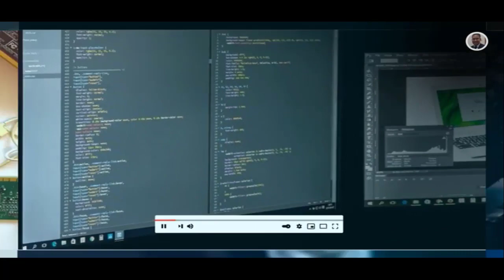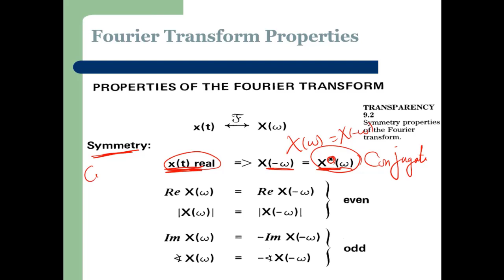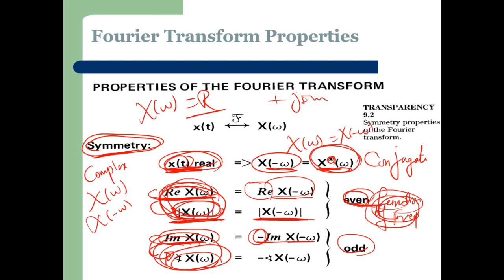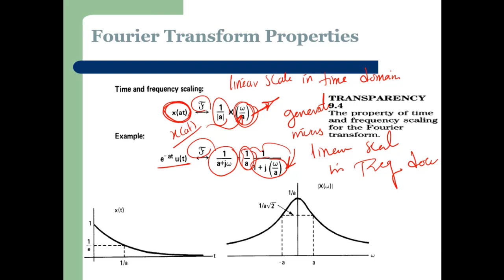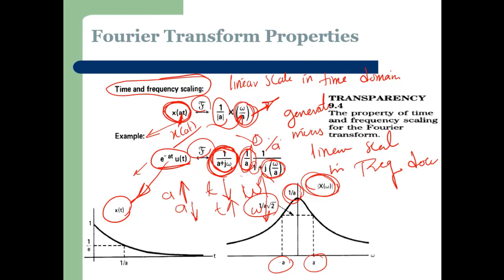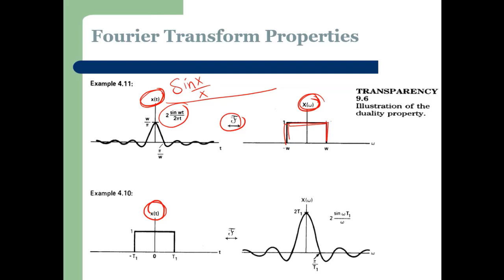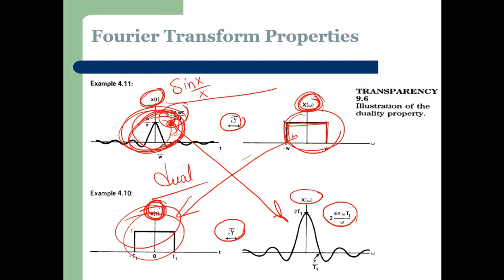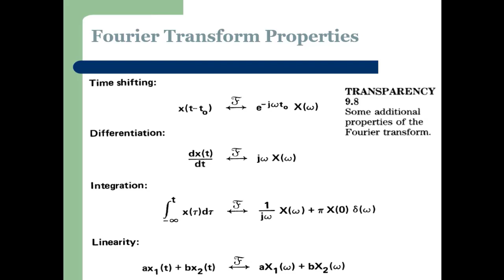Lecture_9_Part_1_Properties_of_the_Fourier_Transform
The Fourier transform is a major cornerstone in the analysis and representation of signals and linear, time-invariant systems, and its elegance and importance cannot be overemphasized. Much of its usefulness stems directly from the properties of the Fourier transform, which we discuss for the continuous time case in this lecture. Many of the Fourier transform properties might at first appear to be simple (or perhaps not so simple) mathematical manipulations of the Fourier transform analysis and synthesis equations. However, in this and later lectures, as we discuss issues such as filtering, modulation, and sampling, it should become increasingly clear that these properties all have important interpretations and meaning in the context of signals and signal processing.
The first property that we introduce in this lecture is the symmetry property,
specifically the fact that for time functions that are real-valued, the Fourier
transform is conjugate symmetric, i.e., X(-w) = X*(w). From this it follows
that the real part and the magnitude of the Fourier transform of real valued
time functions are even functions of frequency and that the imaginary
part and phase are odd functions of frequency. Because of this property of
conjugate symmetry, in displaying or specifying the Fourier transform of a
real-valued time function it is necessary to display the transform only for
positive values of w.
A second important property is that of time and frequency scaling, specifically that a linear expansion (or contraction) of the time axis in the time domain has the effect in the frequency domain of a linear contraction (expansion). In other words, linear scaling in time is reflected in an inverse scaling in frequency. As we discuss and demonstrate in the lecture, we are all likely to be somewhat familiar with this property from the shift in frequencies that occurs when we slow down or speed up a tape recording. More generally, this is one aspect of a broader set of issues relating to important trade-offs between the time domain and frequency domain. As we will see in later lectures, for example, it is often desirable to design signals that are both narrow in time and narrow in frequency. The relationship between time and frequency scaling is one indication that these are competing requirements; i.e., attempting to make a signal narrower in time will typically have the effect of broadening
its Fourier transform.